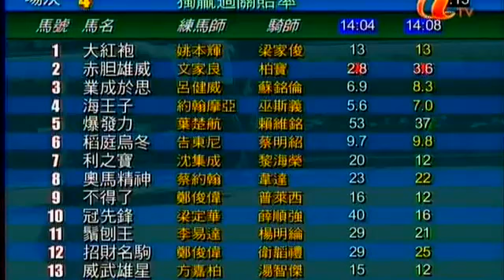2008/09 (314) - SUPER (不得了) - 普萊西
Jockey : M Du Plessis (普萊西)
Trainer : CW Chang (鄭俊偉)
Owner : Mr & Mrs Tam Chin Ming (譚展明先生及夫人)

2009/01/18 - Hong Kong - Sha Tin (314)